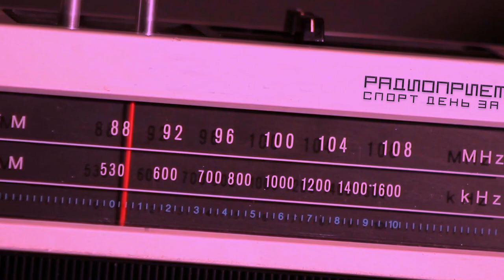Открытый каток СКА. Хоккейный город \ Ревизоры на коньках / Территория спорта. День за днем.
Ревизоры «Спорта День за Днем» и их неразлучный друг-миньон побывали на катке у Хоккейного города СКА, по соседству с Ледовым дворцом. Это то самое место, где раздевалка окрашена в армейские цвета, а по праздникам можно встретить и Коня-Талисмана петербургского клуба.

Наши девушки Аня и Софья захотели покататься свободно, поэтому пришли в будний день. Огромное и совершенно пустое ледовое пространство так и манит потренироваться даже когда на улице дождь в разгар зимы. Да, питерская погода непредсказуема.

Ревизорам «Спорта» не пришлось столкнуться с трафиком, но будет ли ровным лед в теплую погоду и впечатлил ли армейские огни после роскошного катка у Флагштока? Это вы узнаете из очередного выпуска «Территории спорта. День за Днем».

Ревизоры на коньках изучат все самые интересные катки Петербурга: неважно, под открытым небом, под крышей или на большой арене. Главное, чтобы каток получил от проверяющих пять звезд!